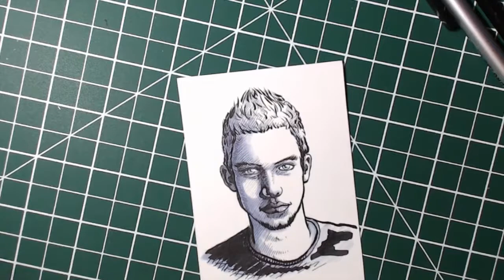Inky Copic Boys #1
Ink and Copic Marker Boys. #1 in a series.
Recorded during a live Twitch Stream.
Oversized ATCs.
Supplies:
Pentel Pocket Brush Pen
Prismacolor Fine Line Illustration Markers
Copic marker BV31
Tombo Mono Zero
Prismacolor Kneaded Eraser

Every image and sound was created and recorded by me with help from Garageband, LogicX, Loopy HD, iPad, iMovie, Premiere cs5, and PShop cs5.